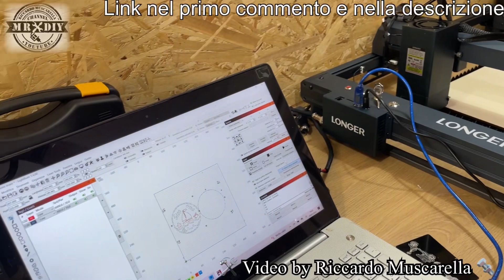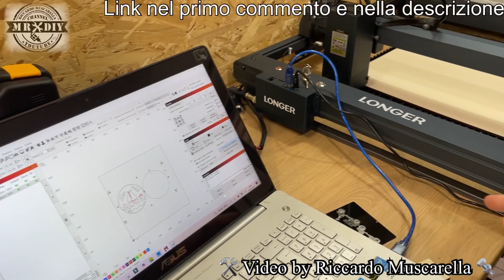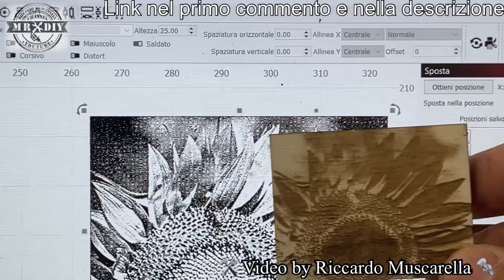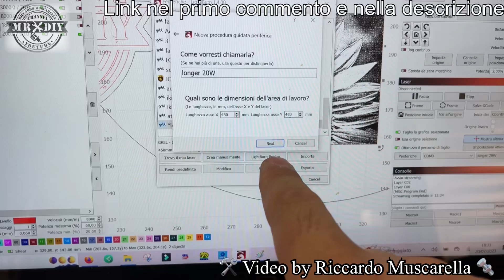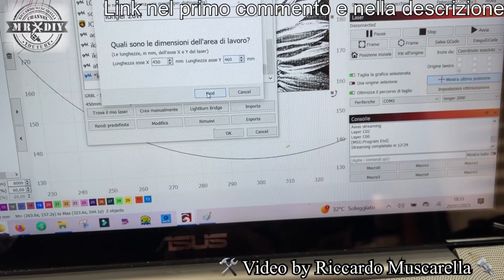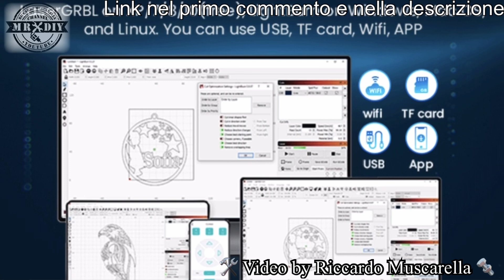Incisore laser Longer B1 20W potente con air assist automatico. Incisione e taglio laser legno ecc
Questo incisore, lavora benissimo. incide e taglia il legno senza problemi, così come tanti altri materiali . Longer b1 da 20W. Incisione laser anche sul metallo, legno ecc con air assit automatico con area di lavoro 450x440mm. Taglio laser con semplice regolazione della messa a fuoco, con sensori di fine corsa. Modulo laser a fuoco fisso per Incisione e taglio legno, plastica, pelle acrilico, pietra, roccia, ardesia, acciaio ecc. Incredibile qualità e definizione di incisione, con  ulteriore miglioramento, grazie all'installazione di un air assit automatico, per avere una superficie senza segni di bruciatura.  Questo incisore laser si può usare sia con lasergrbl che con lightburn e con tutti i software di gestione degli incisori laser.

Lo trovate a questi link

Versione con laser da 20W con uno sconto di 20 dollari. Codice :GB20off